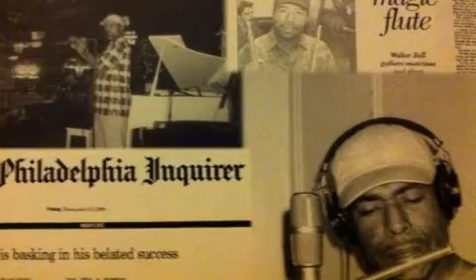Flutist Walter Bell - "All Soul" (Studio Version)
From the Reika Records CD,"The Pleasure's All Mine..."!    .W.bell,flutes,congas, percussion, W.hanley piano, J.jenkins bass. R.campbell guitar,A.binder drums.